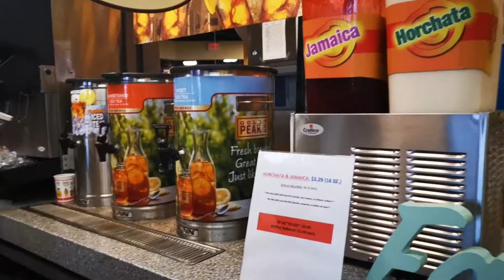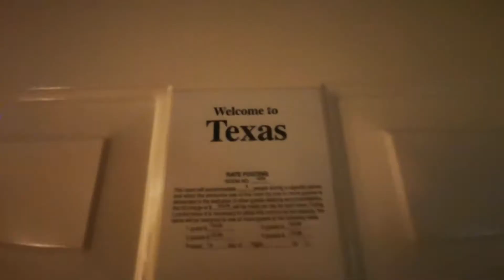VIAJE ANTES DE LA CUARENTENA MCALLEN HOTEL ROOM TOUR